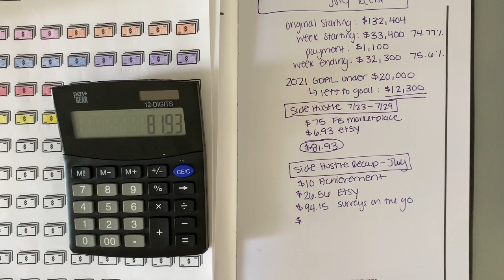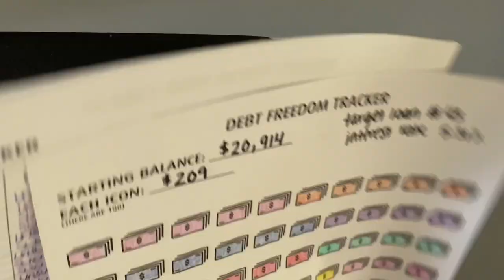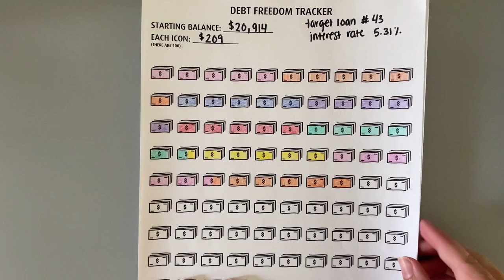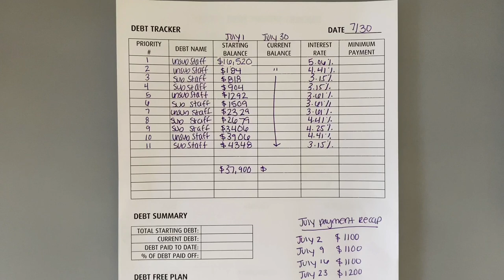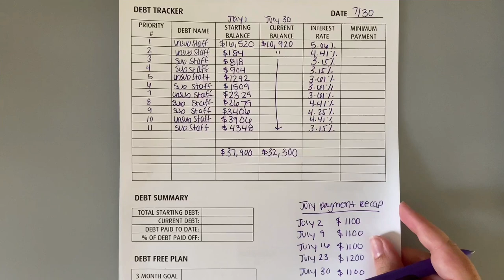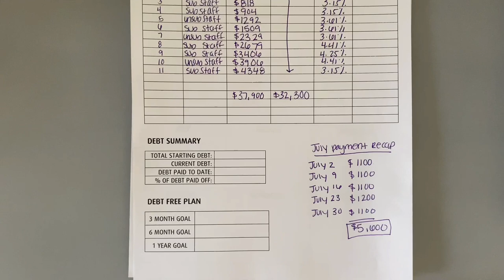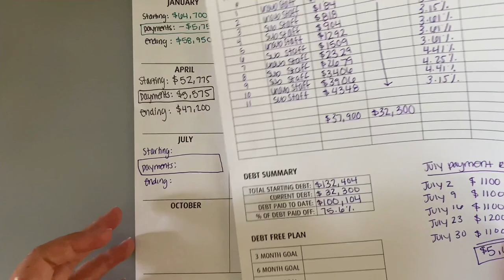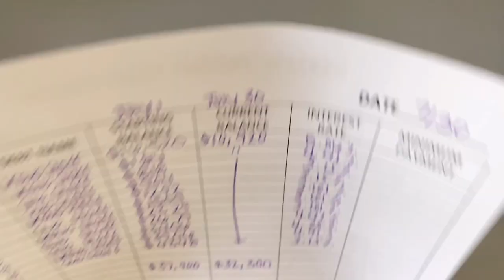WE HAVE PAID OFF $100,000 OF DEBT! Student Loan Debt Payoff Update July 2021 | Debt Free Friday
Debt free Friday Background: I make weekly debt payments. I do this for a variety of reasons, like: saving money on interest, being motivated by seeing progress weekly and being less tempted to spend that excess money we have at the end of the week.

If you want to join, please tag me in your posts or videos so I can watch them! 🎉❤️

▪️MY FAVORITE PERSONAL FINANCE READS▪️
Simple Path to Wealth
Total Money Makeover
The Psychology of Money
I Will Teach You to Be Rich

▪️FAVORITE APPS/DISCOUNTS▪️
💵M1 Finance is offering $30 free when you set up and fund your account. I have loved using M1 for investing!

💰Cash Reward CC we use for sinking fund expenses:
Earn $200 cash back with the Chase Freedom Unlimited or Chase Freedom Flex credit card. I can be rewarded, learn more.

❤️FAQS❤️
What’s your name? Amy
How old are you? I am 29, my husband is 34
What degrees do you have? BBA and Masters of Science in HR&Labor Relations
What was your starting debt? $132,400

Please note: I am not a finance professional and just want to share my journey openly and honestly. This is only my experience and not intended to give financial or legal advice.